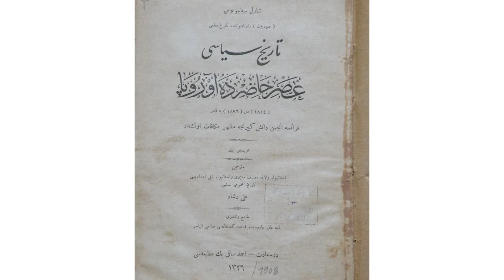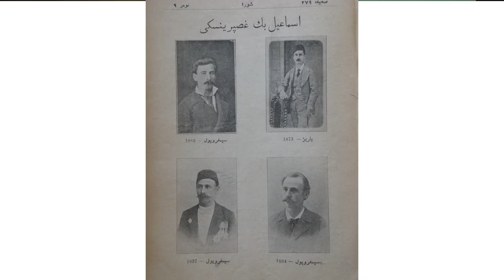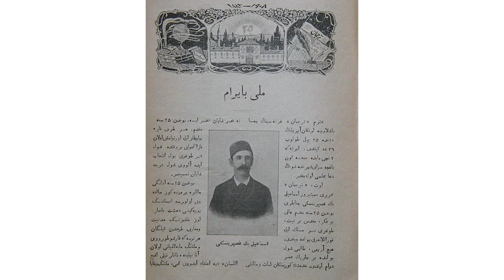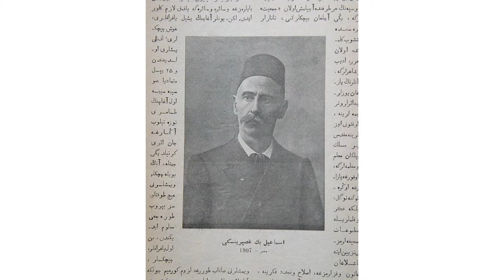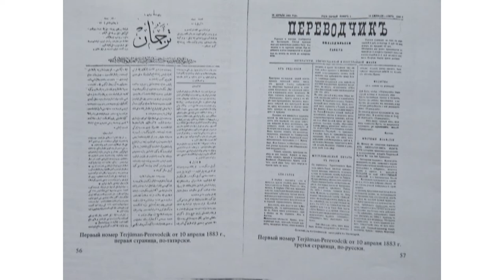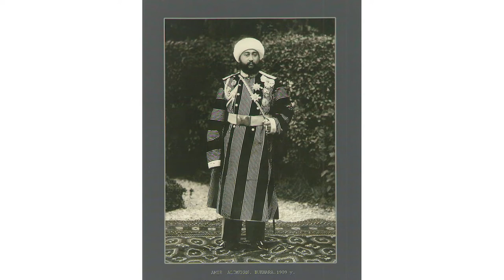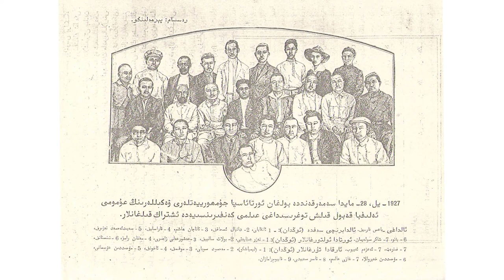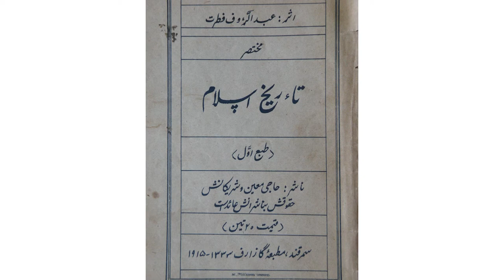Александр Джумаев. Идейная борьба в Туркестане. Гаспринский и Фитрат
15 сентября. Лекция Александра Джумаева "Интеллектуальное противостояние и идейная борьба в Туркестане накануне Октябрьской революции" в рамках публичной программы Штаба "Жүз жыл".

В начале ХХ века Туркестан, под влиянием событий в окружающем мире и внутренних перемен, вступает в полосу брожения, переживает бурный всплеск общественной и интеллектуальной деятельности. Развивается движение просветителей-джадидов, появляются различные общественные организации. Выдвигается плеяда ярких харизматичных лидеров – Фитрат, Бехбуди, Мунаввар-кари и другие, – отстаивающих идеи обновления государства, общества, религии. Новым идеям противостоит традиционная консервативная мусульманская теологическая среда, в которой также происходит расслоение. Перед Октябрьской революцией объединяющая общемусульманская платформа продвигается обществом «Шурои ислом» («Исламский Совет»). Идее мусульманского единства противостоит идея социалистического переустройства общества. Революционными мусульманскими интеллектуалами ведется поиск объединения социалистических и традиционных мусульманских ценностей. Идейно-интеллектуальное противостояние после Февральской революции переходит в жесткую политическую борьбу. Многообразный спектр интеллектуальных и идейных позиций рассматривается в лекции на основе подлинных и уникальных документов и публикаций той бурной эпохи.

Александр Джумаев (Ташкент, Узбекистан) – кандидат искусствоведения, культуролог и музыковед-востоковед. Руководил Сектором истории музыки в НИИ искусствознания им. Хамзы, работал координатором программ в различных международных благотворительных организациях (Институт «Открытое общество» – Узбекистан, Фонд Ага Хана в Центральной Азии), в Университете Центральной Азии. В настоящее время – независимый исследователь. Председатель исследовательской группы «Макам» Международного совета по традиционной музыке.